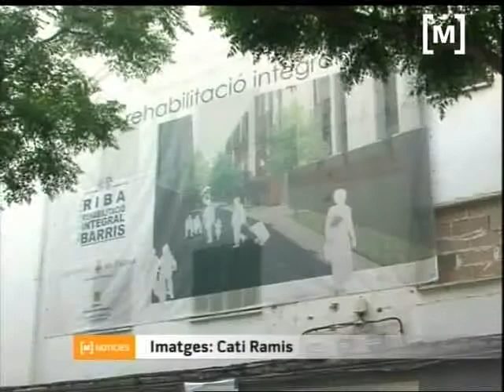Rehabilitació dels edificis de Corea